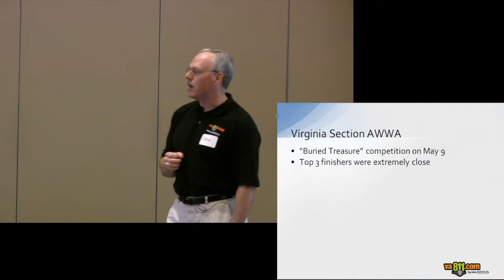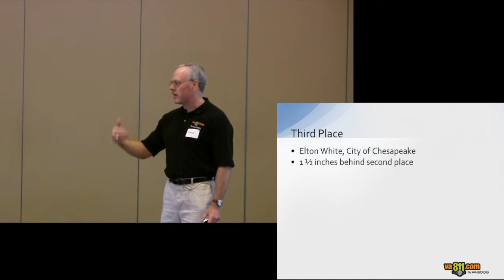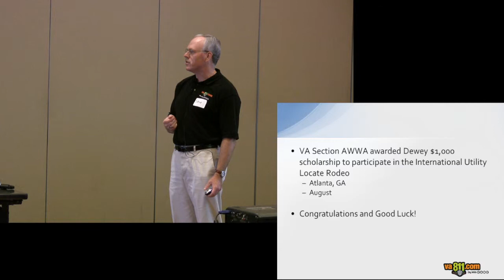June 2012 Membership Meeting - Special Locator Recognition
Special locator recognition presentation from the Membership Meeting held in June of 2012